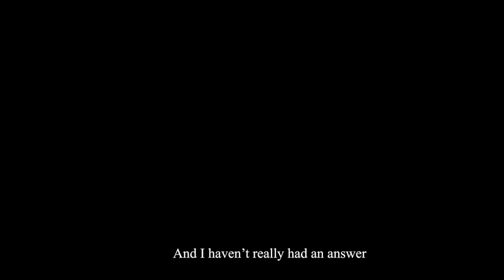John Wick | The Punisher Style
I would highly suggest wearing headphones while watching this
Music Credit to MIMIC: